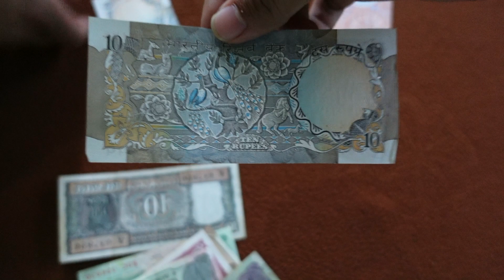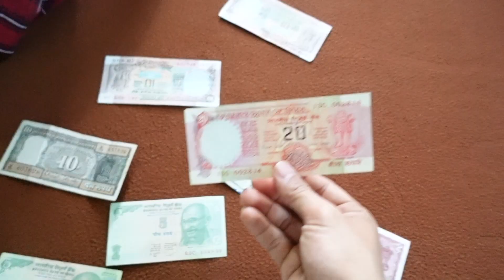|| Mummy K Note Collection 💰💰 || Old Indian Notes 😱 ||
Note: Thank you sabko ab tak k support k liye. Jo Jo naye hai channel pe unka welcome.